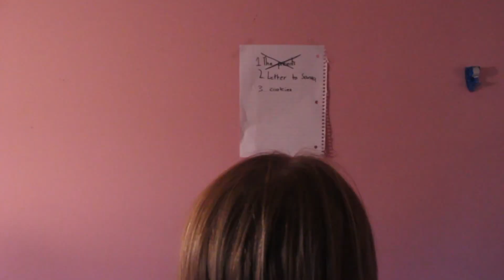A Christmas Promise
Rebekah's school project